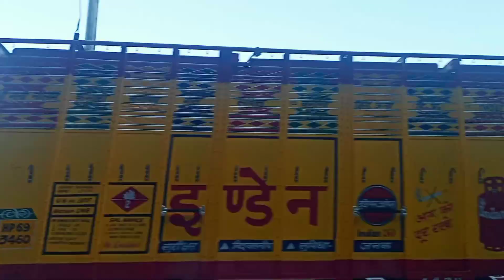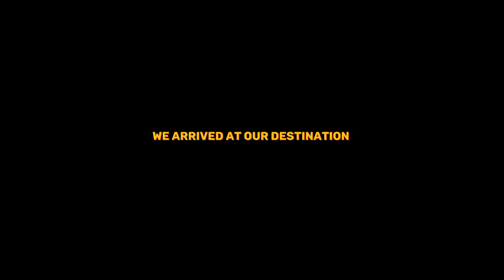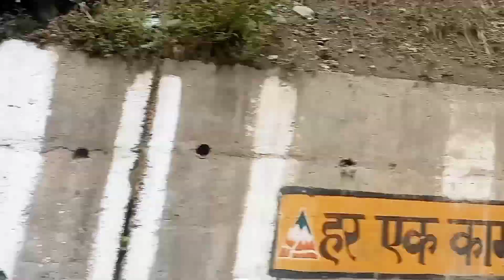Going To Rohtang In June || Manali Vlog Part - 4 || Sri Ganganagar To Rohtang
ORIGINAL SONG - CHEQUES BY SHUBH

Original Song Credits :
Song: Saiyaara
Singers: Mohit Chauhan, Taraannum Mallik
Lyrics: Kausar Munir

REMIXED BY - Saiyaara (Goldie Khristi's Lofi Mix) | Ek Tha Tiger | Katrina Kaif | Salman Khan | Mohit Chauhan

This is a Hindi Mashup song and it is a remix . Orginal Songs Youtube Links are mentioned below in description.
Genre - Romantic

Song Credit As Mentioned Below :

Song : Dil Kehta Hai
Singer : Kumar Sanu & Alka Yagnik
Lyrics : Majrooh Sultanpuri

rohatng , manali , vlog , familivlog , sriganganagar , rohtangpass , rohtangsnow , manalisnow , snowfallinsummers , vlogs , learningwithlearner , funnyvlog , manalitrip , winters .

⫸📺Learning With Learner